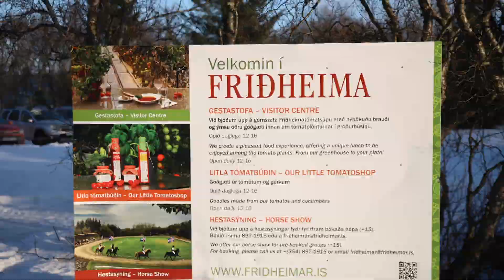Dji Osmo pocket in ICELAND!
I got a new camera to take to Iceland!  the DJI Osmo Pocket! This little action camera was the best thing to take on this trip! This small easy to use camera fit right in with my other gear (including my DJI Mavic pro & canon 6d mrk2 ). I ended up using it to film most of my trip. I defiantly would recommend  this camera to anyone looking to capture  smooth usable footage for any occasion